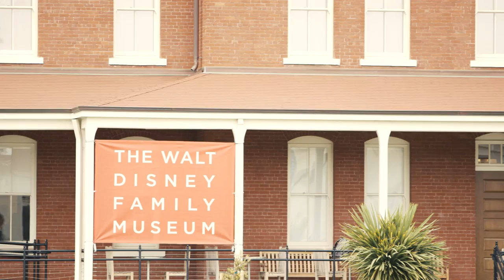The Walt Disney Family Museum: Animating a Legacy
Explore the remarkable life story of Walt Disney—the man who raised animation to an art, tirelessly pursued innovation, and created a distinctly American legacy that transformed the entertainment world. Located in the scenic San Francisco Presidio, the museum features interactive galleries and state-of-the-art exhibits narrated in Walt's own voice. Get to know the man behind the magic through early drawings, cartoons, movies, music, listening stations, more than 200 video screens, and a spectacular model of Disneyland.